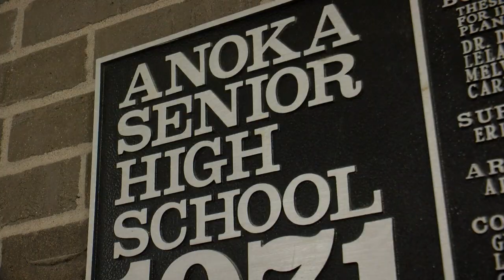Anoka High School Students Ready To Get Back On Track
Mental health experts say rituals will help kids navigate through the uncertainty of a new year. WCCO's Liz Collin visited Anoka High School where we found many teenagers ready to get back on track, (1:52).